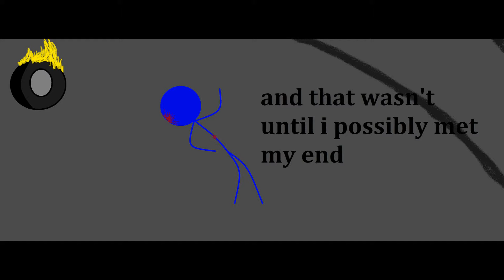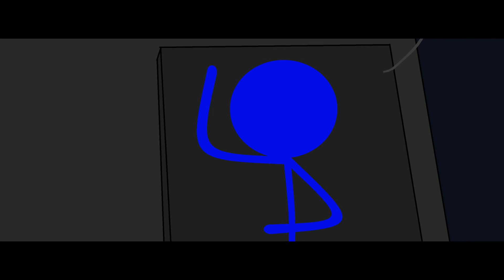Breaking Through The Bars #1 CartonHill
Breaking Through The Bars
this series involves Blue and the group in a new scenery
and in case you ask NO,this has nothing to do with "Welcome To The End" besides the characters i wanted to to do this involving the characters in a whole new story, think of this like "Rick And Morty" with multiple universes were everybody has a different story and character so lets get over Welcome To The End and this new series
i loved working on the first episode and the further the stories go the more we learn of the characters and i wanted to mostly to focus on drama since im a fan of emotional trauma and this should be a new start so thank you
                                                                                               DanMan OUT